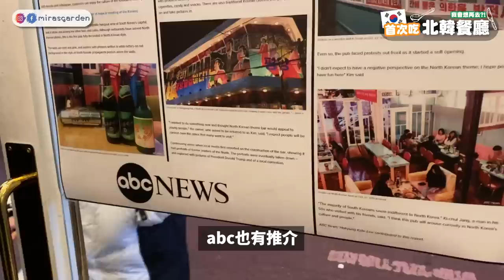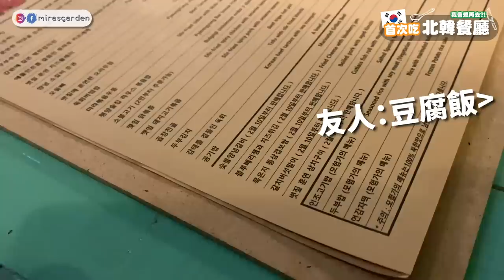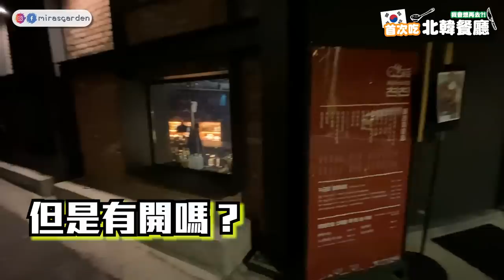南韓人美化北韓形象可能遭提告？南韓的北韓餐廳！北韓有什麼魅力瘋魔南韓？第一次去北韓餐廳 | Mira 咪拉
평양술집 (平壤餐廳）
地址： 서울 마포구 와우산로19길 6  （6 Wausan-ro 19-gil, Seogyo-dong, Mapo-gu, Seoul)